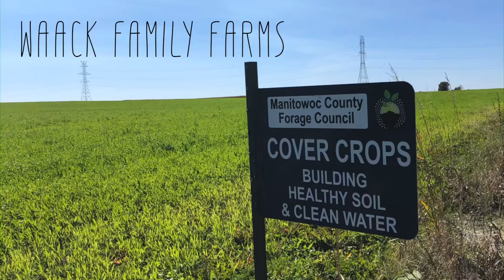Waack Family Farms Inc. No-Till Cover Crop Mix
Near Reedsville, WI